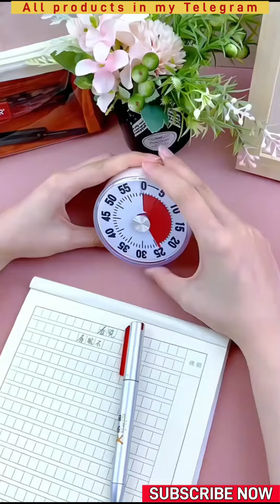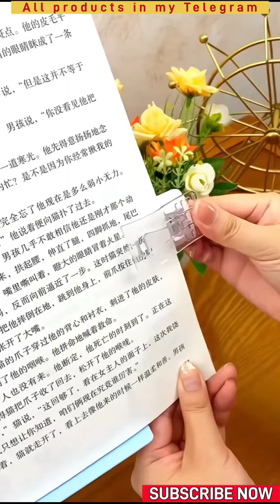🥰 New Gadgets & Versatile Utensils For Home 🏠 Appliances, Make Up, Smart Inventions スマートアプライアン